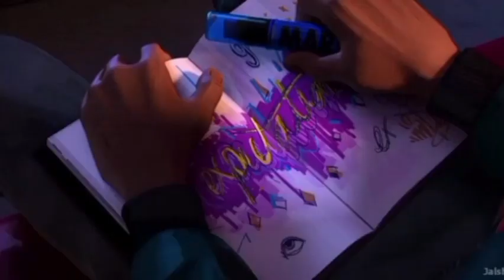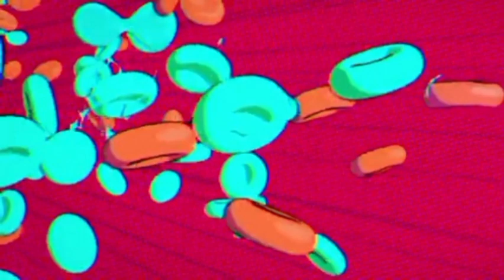Spider-Man Into The Spider-Verse Explained In Hindi | Netflix Movie Hindi/Urdu | ComicUniverse